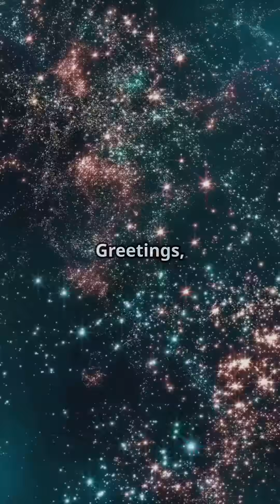Kosmos-482: The Soviet Spacecraft's Return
In an incredible twist of fate, the Soviet spacecraft Kosmos-482, lost for over 50 years, is making its dramatic return to Earth! 🛰️ This half-ton probe, originally launched in 1972, is now on a collision course and could land in Arizona. Join us for a thrilling minute as we follow the journey of this ancient relic through the cosmos and explore what it means for space history. Will it crash harmlessly, or could this be a momentous event? Buckle up for a captivating ride through time and space!